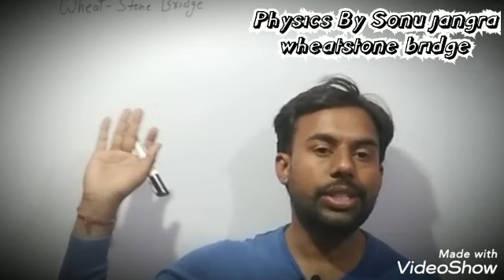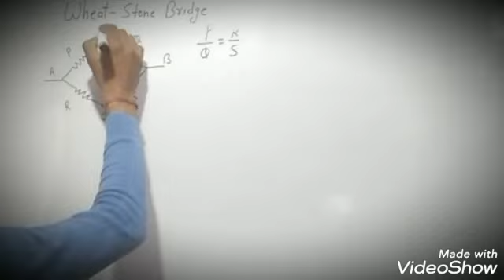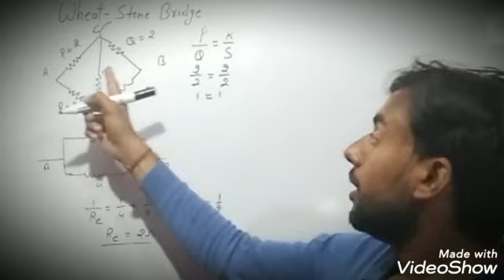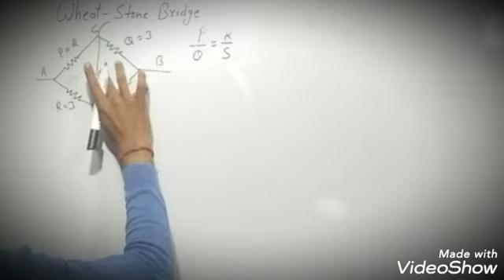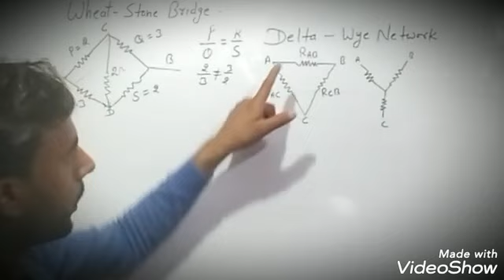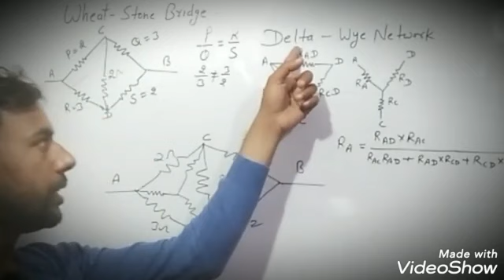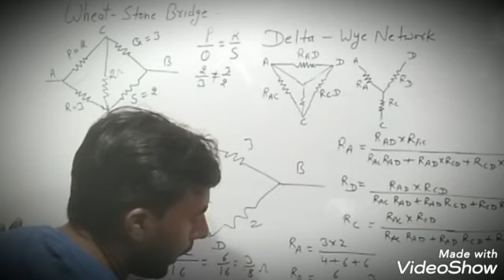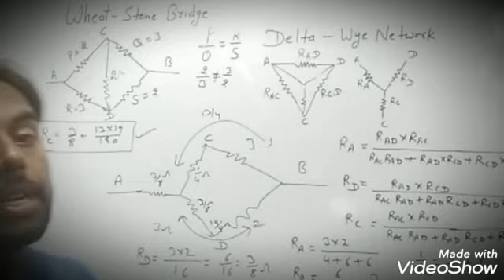Unbalance Wheatstone bridge SSP ll how to solve,trick to solve ll Physics guru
physics guru
Physics panti
Ujjwal campus
Semiconductor band theory